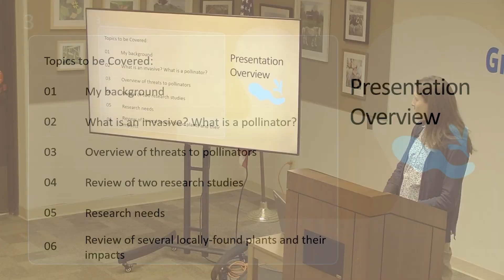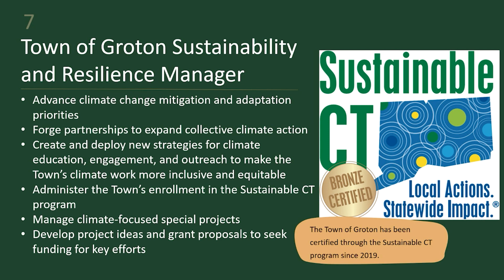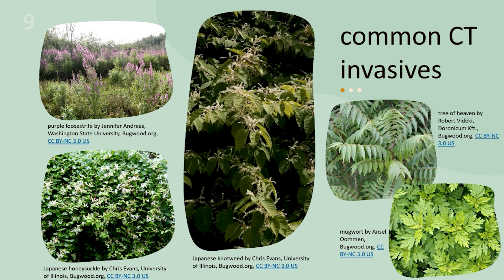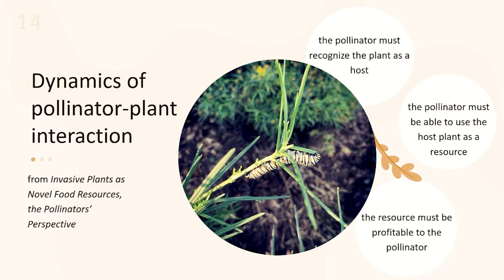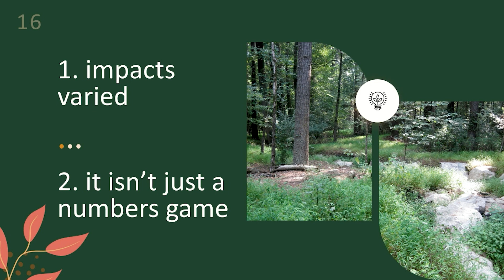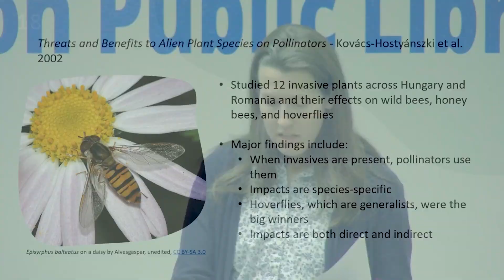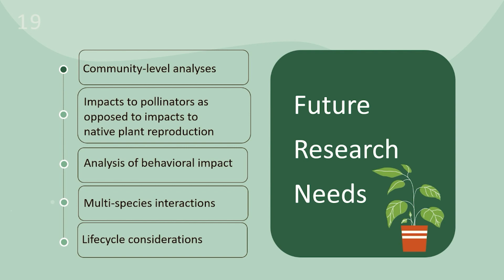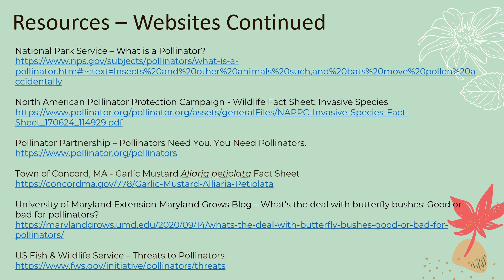The Buzz on Invasives: Invasive Plants and Their Impact on Pollinators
Town of Groton's Sustainability and Resilience Manager,  Megan Granato, gives a presentation on invasive plants within our region and their impacts on pollinators. Recorded at the Groton Public Library on January 23, 2023.